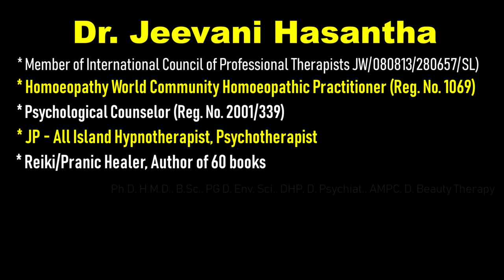What is Candidiasis infection | by Dr. Jeevani Hasantha